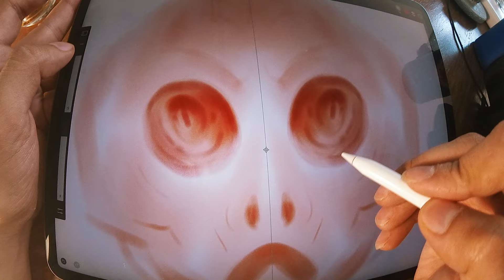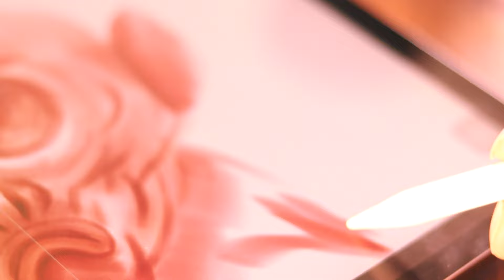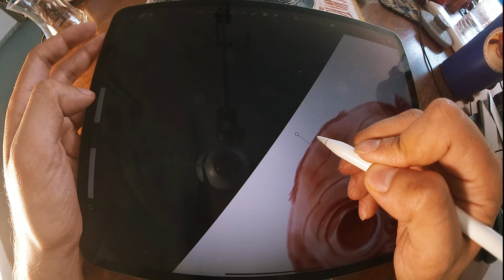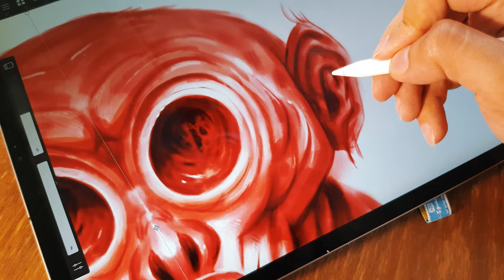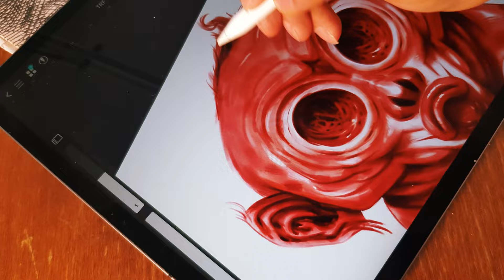Drawing a Temple Monkey on iPad | with SYMMETRY tool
Drawing a Temple Monkey with SYMMETRY tool on iPad
I draw and create a character every day with the ArtStudioPro application with the Symmetry tool. iPad Pro 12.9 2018